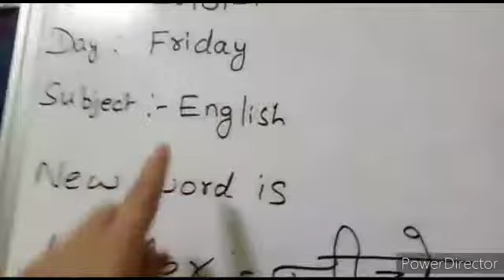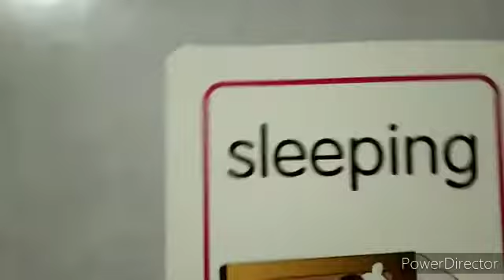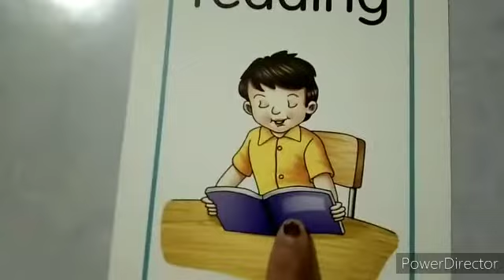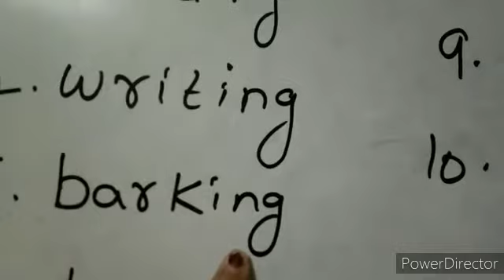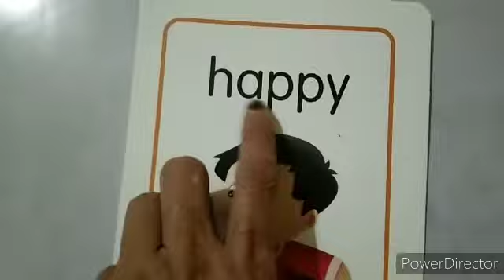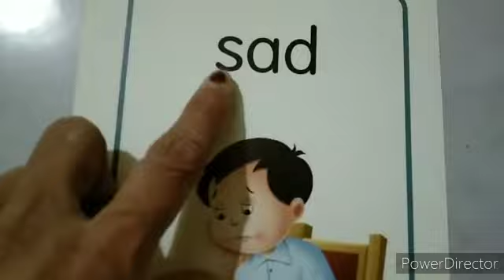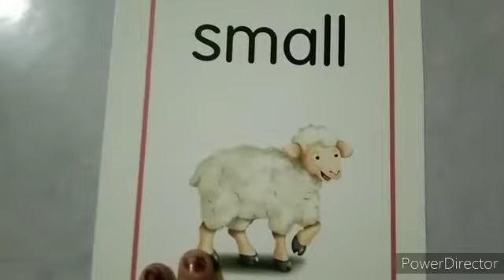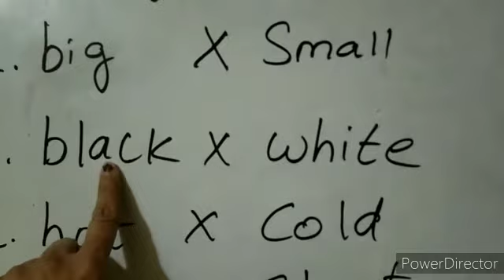Gondia public school gondia